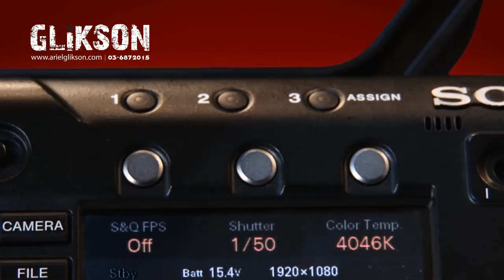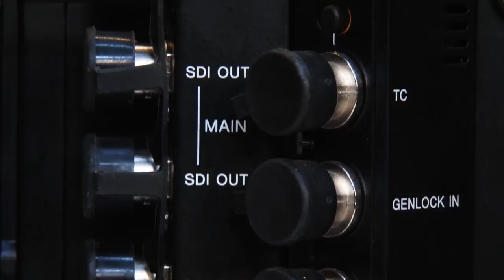גליקסון - Sony PMW-F5 Review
לפרטים נוספים בקרו באתר

Sony PMW-F5 - הבחירה האולטימטיבית של אריאל גליקסון - כל הפרטים על המצלמה - בסרטון.